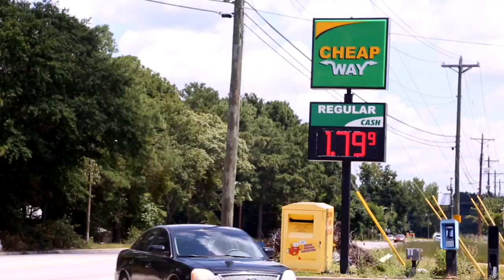Two more Columbia covenience stores sued for alledged bathroom discrimination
Two more Columbia convenience stores have been named in a lawsuit accusing them of discriminating against African-American customers by not allowing them to use the bathroom. Both claim they do not discriminate and say their bathroom is private and for employees only.